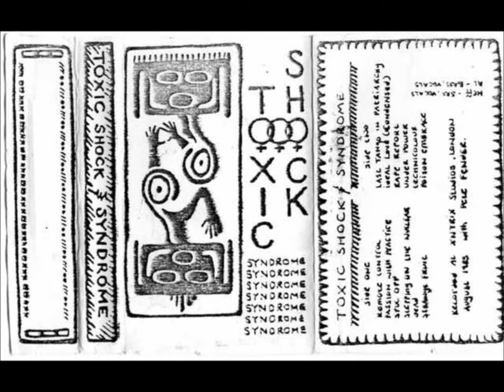Toxic Shock - Remote Control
From the Toxic Shock -- Syndrome album on Xntrix Tapes from1985, also on the who what why when where compilation - details of that

Heather 'Heff' Joyce on saxophone and vocals, and Alice 'Al' Marsh on bass and vocals.

online.